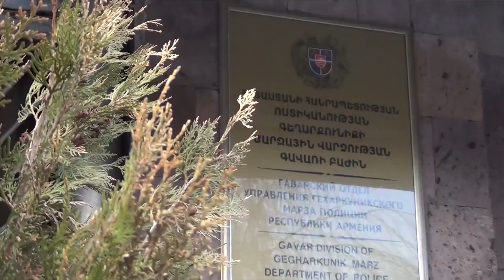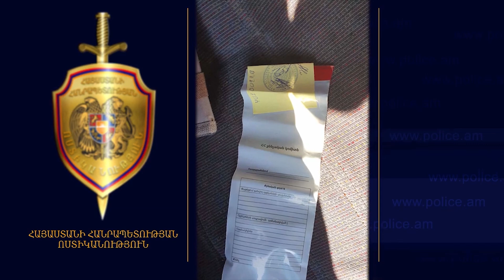Համագյուղացու տնից 1 մլն 700 հազար դրամի ոսկեղեն էր գողացել․ ոստիկանների բացահայտումը